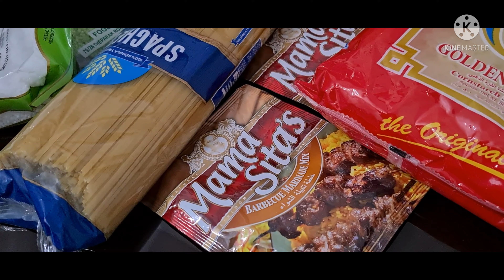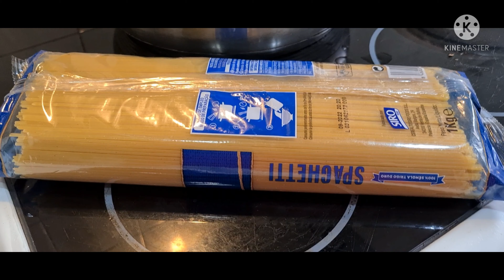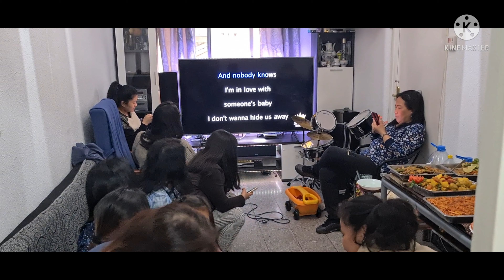Crisian's Birthday Celebration (BARCELONA)